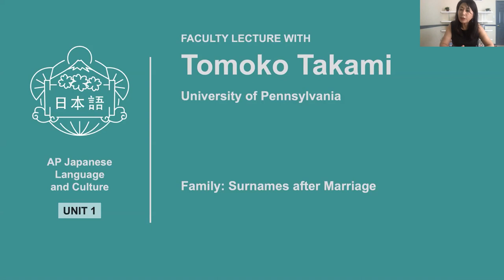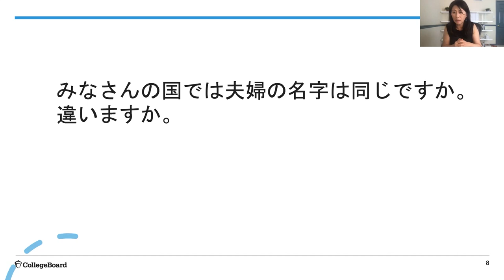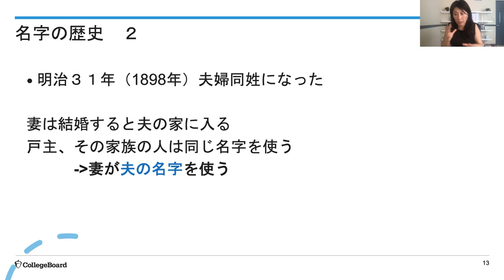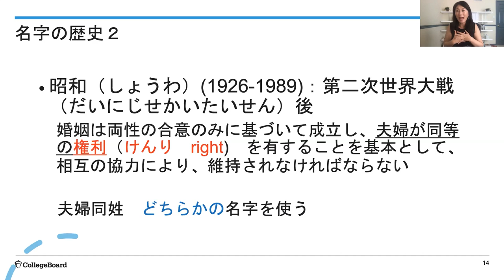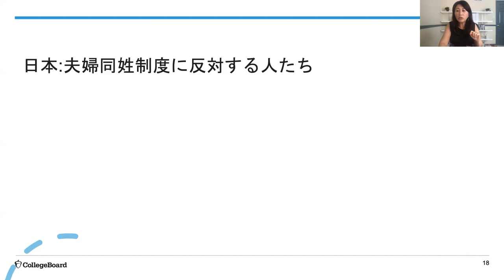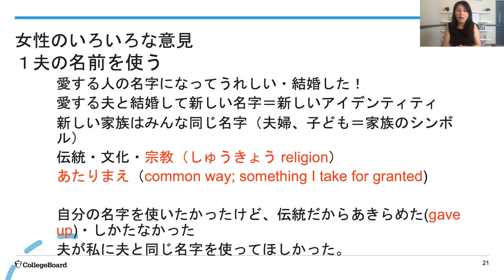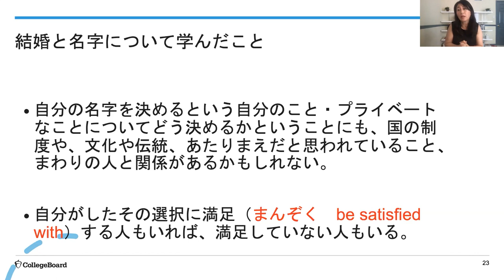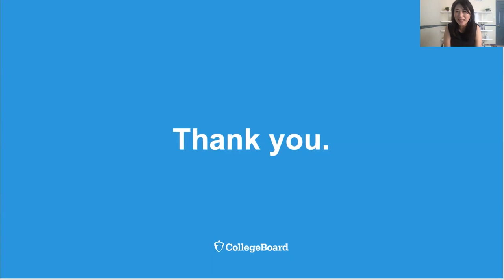Unit 1: AP Japanese Faculty Lecture with Senior Lecturer Tomoko Takami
In this special AP Daily video for Unit 1 of AP Japanese, you'll hear Senior Lecturer Tomoko Takami from University of Pennsylvania talk about family and surnames after marriage.

You'll learn about diverse perspectives on family, focusing on the choice of surnames after marriage in Japan.